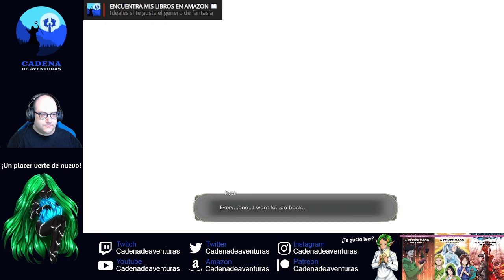AR3 Nº36 El Globo Celestial de Otro Cielo | Atelier Ryza 3 Español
| ▬ ¡HEY! SOY @CadenaDeAventuras ▬ |
¡Bienvenidos Aventureros! Espero que disfrutéis de la aventura de hoy.

▬  ¿TE GUSTA LEER? HAZTE CON MIS LIBROS ▬
📖El Primer Mago de la Tierra Vol.1
📖El Primer Mago de la Tierra Vol.2
📖El Primer Mago de la Tierra Vol.3
📖El Creador de los Sistemas
📖La Fórmula del Caldero Viviente Vol.1